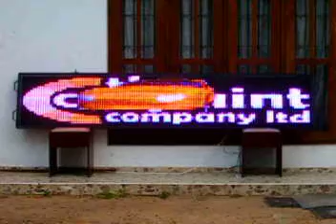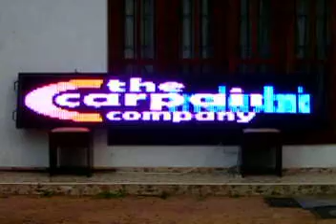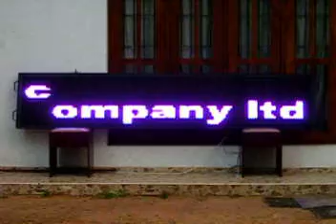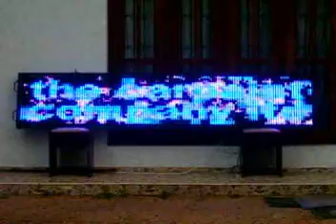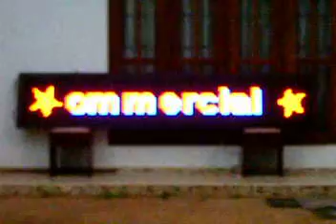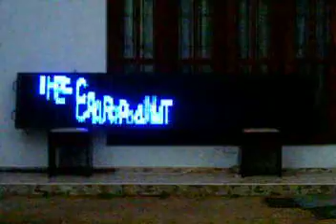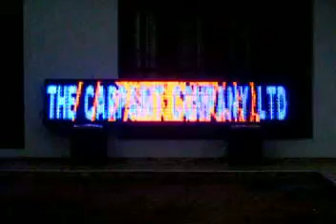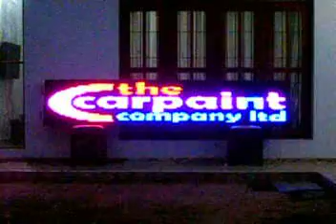Outdoor Tri color advance gray scale LED display system - the carpaint company ltd - DigitalDreamlk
Tri color RED+BLUE=VIOLET advance gray scale LED animation display system design & manufactured by DigitalDream-Made in SriLanka
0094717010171,Please see all our videos